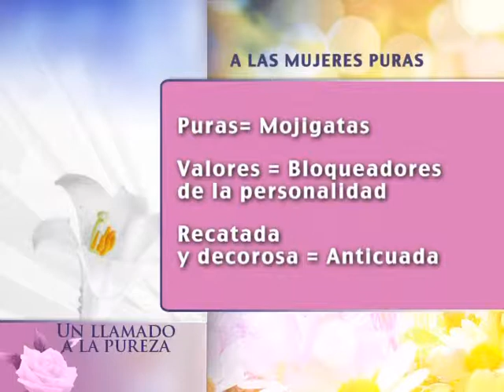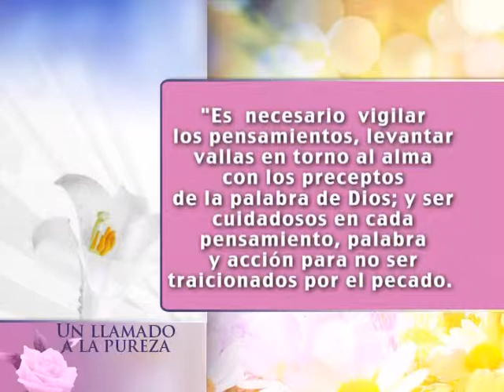Tema 4 UN LLAMADO A LA PUREZA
Radio y Televisión Interoceanica
Departamento de Comunicación